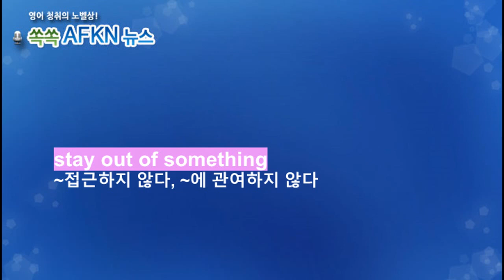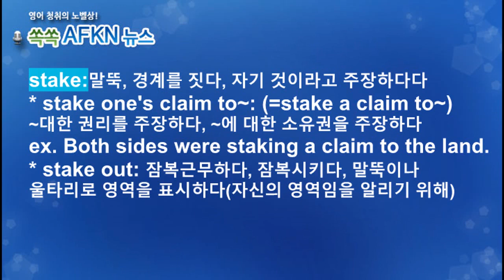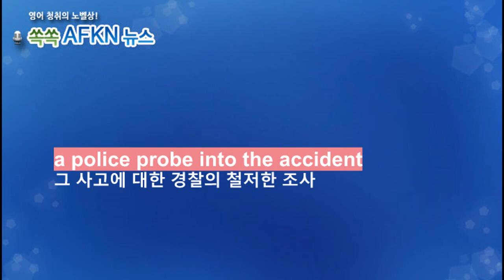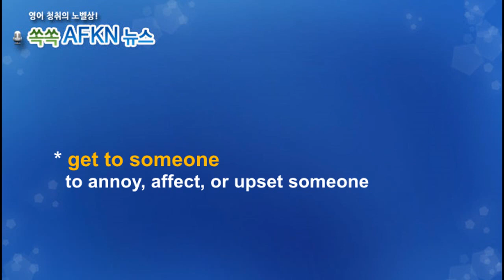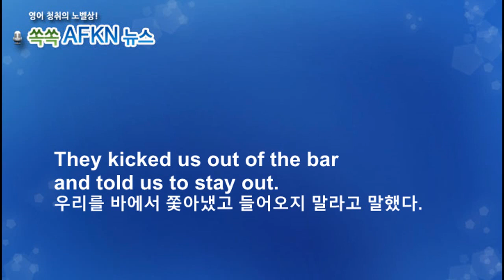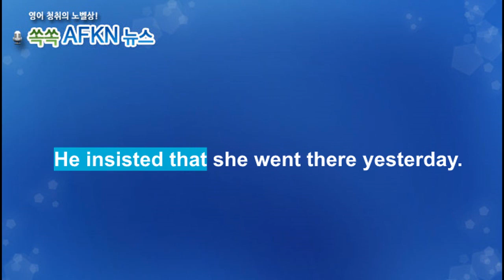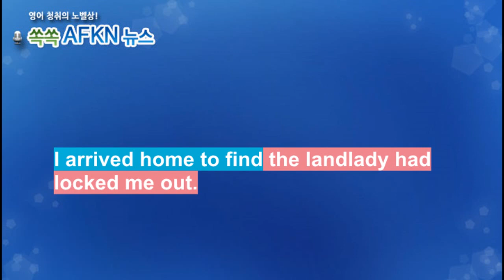[영어뉴스청취] 하루 한 단어 - stake etc.